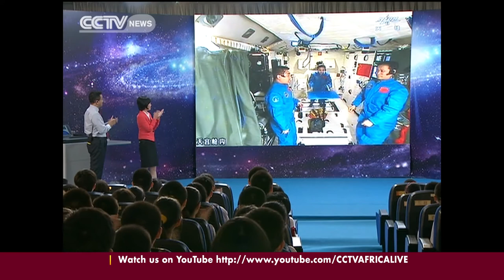Astronauts give China's first lesson from space.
Astronauts on board the Shenzhou-10 spacecraft have taught a lesson from space to millions of schoolchildren through a live video feed system. The astronauts conducted basic physics experiments in the orbiting space lab module, Tiangong-1. They displayed various physical phenomena in a zero-gravity environment. CCTV's Su Yuting has the report